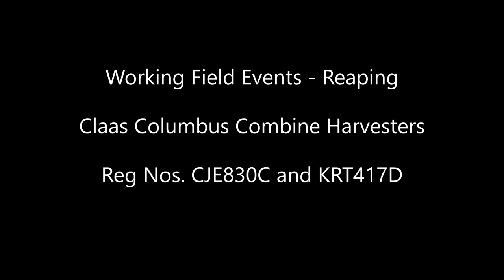Reaping Demonstration - Claas Columbus Combine Harvester - Shrewsbury Steam Rally 2022